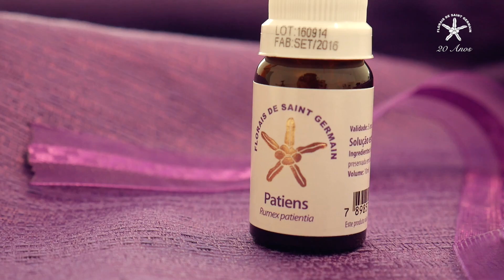Passando por momentos de Pressão e Estresse? (Florais de Saint Germain)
Conquiste equilibrio emocional ativando as qualidades de paciência, flexibilidade e tolerância com os Florais de Saint Germain.